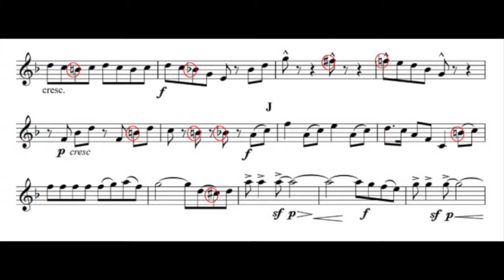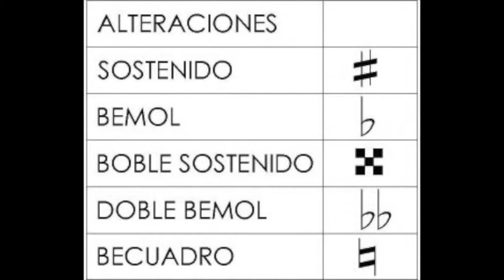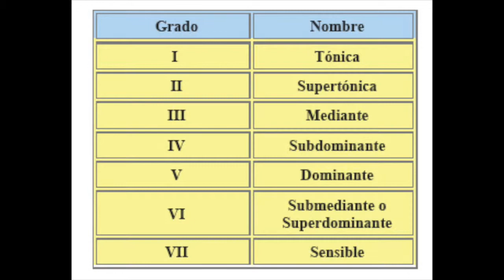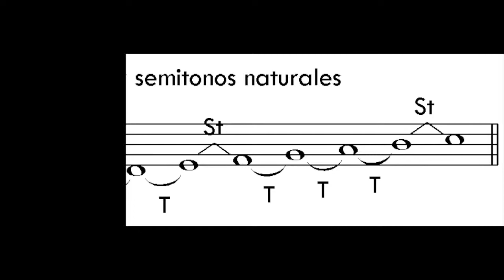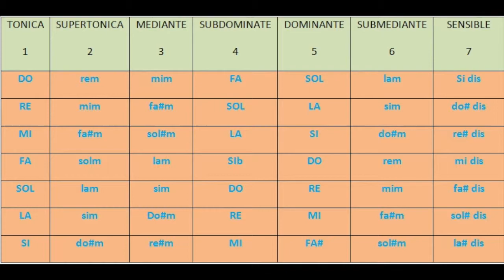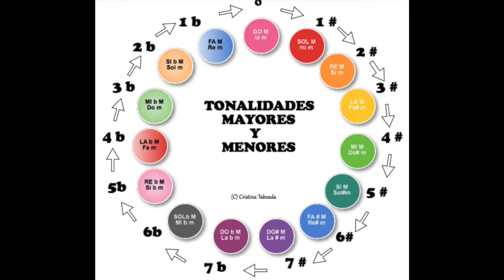1 Ministerio de Música Primer Tutorial